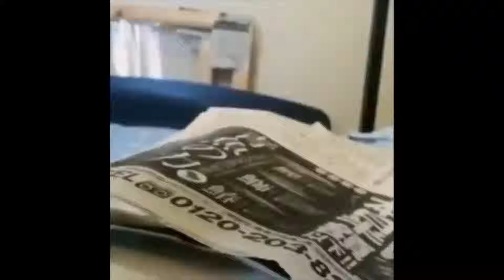Cute Parrots Doing Funny Things The Most Adorable Parrots 2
New Cute Parrots Doing Funny Things The Most Adorable Parrots 2

Next

-All the clips in the video are collected. We will respectfully remove it.